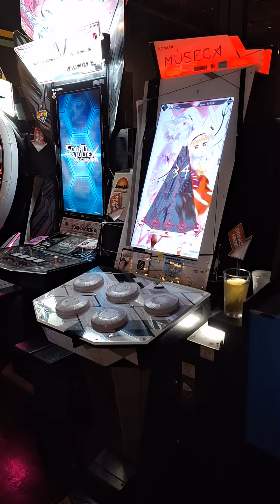Slightly tipsy run of Bioslaves [Museca] 861,203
Need to be on loads of crack to play this song.  All my years of rock climbing never caused as much pain in my fingertips as this song does.

Because the recording ended too early:

Critical - 619
Near - 121
Miss - 49